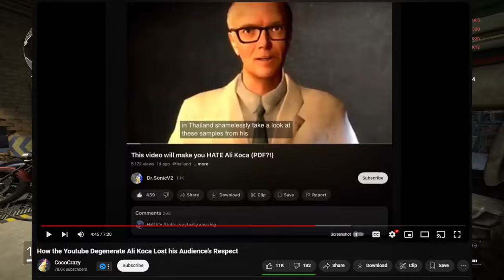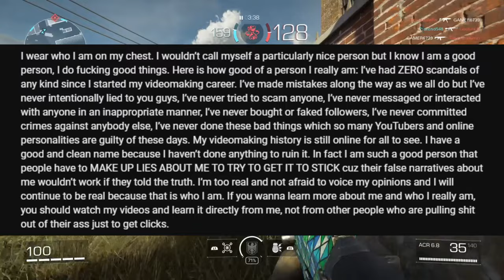Ali Koca Doesn't Take Accountability